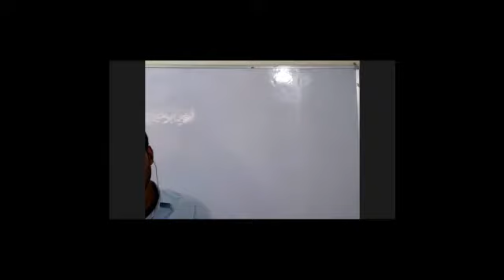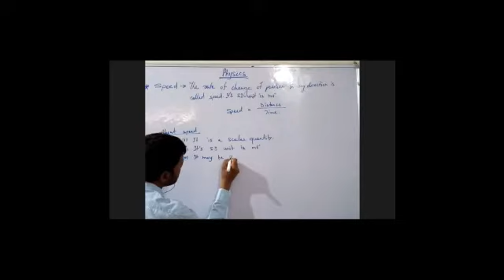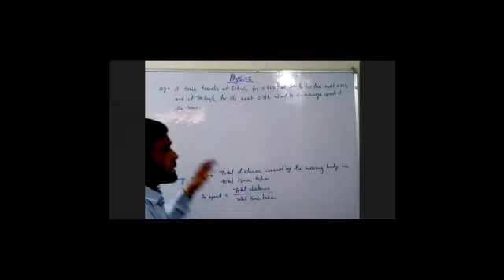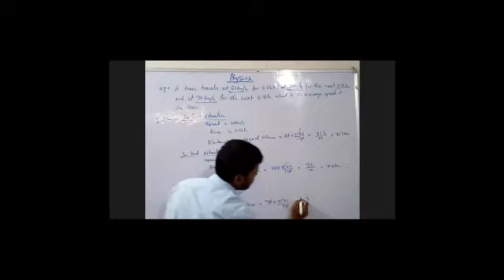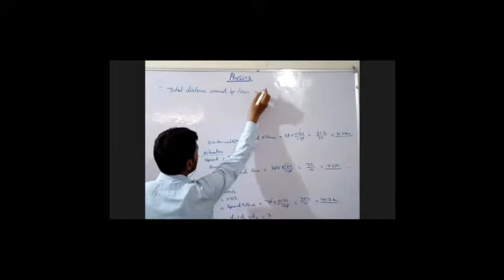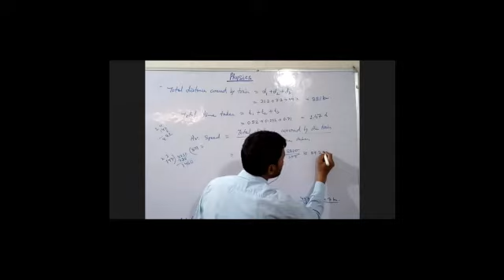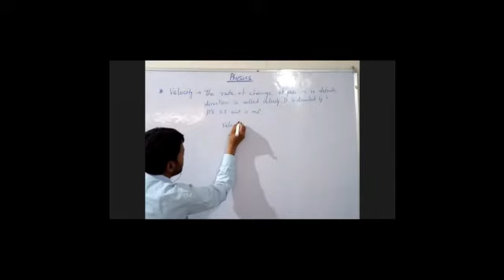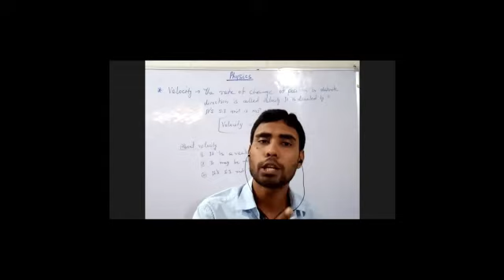Motion - Lecture 4 | Class 09 | Al Qalam Academy - Physics | Ismail sir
Subscription Benefits: -
1. Learn from your favourite teacher
2. Dedicated DOUBT sessions
3. One Subscription, Unlimited Access
4. Real time interaction with teacher
5. You can ask doubts in live class
6. Limited students
7. Download the videos & watch offline